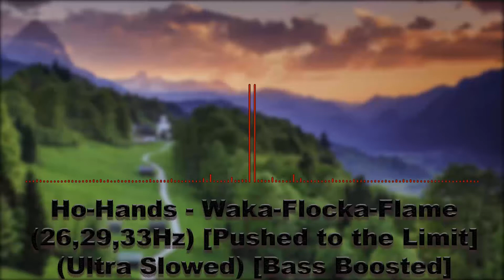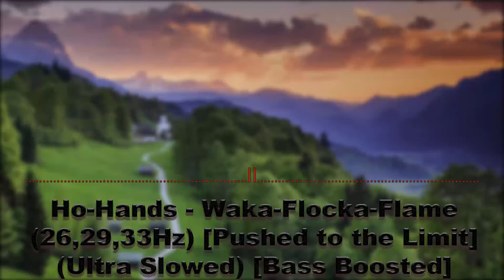No-Hands - Waka-Flocka-Flame (26,29,33Hz)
No-Hands - Waka-Flocka-Flame (26,29,33Hz) [Pushed to the Limit] (Ultra Slowed) [Bass Boosted], high quality, no disortion, pushed to limit, bass boosted, slowed. I'd appreciate it!